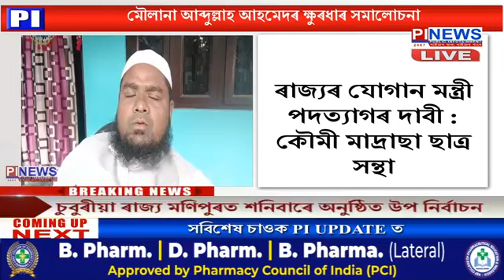মৌলানা আব্দুল্লাহ আহমেদৰ ক্ষুৰধাৰ সমালোচনা ৰাজ্যৰ যোগান মন্ত্ৰী পদত্যাগৰ দাবী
মৌলানা আব্দুল্লাহ আহমেদৰ ক্ষুৰধাৰ সমালোচনা
ৰাজ্যৰ যোগান মন্ত্ৰী পদত্যাগৰ দাবী : কৌমী মাদ্ৰাছা ছাত্ৰ সন্থা